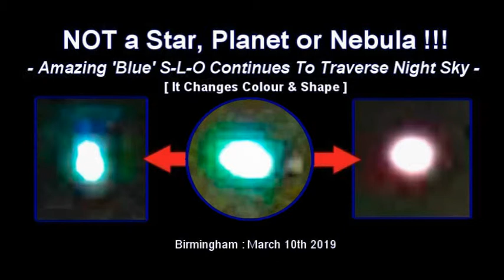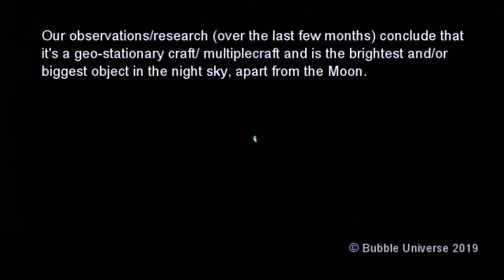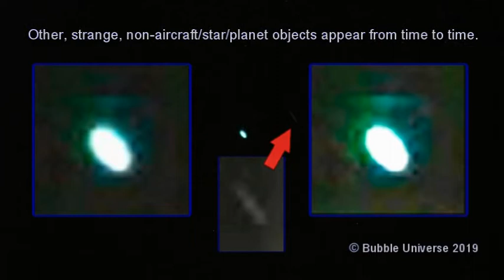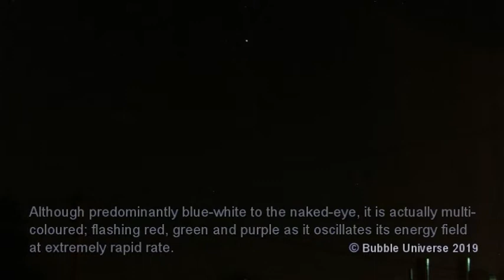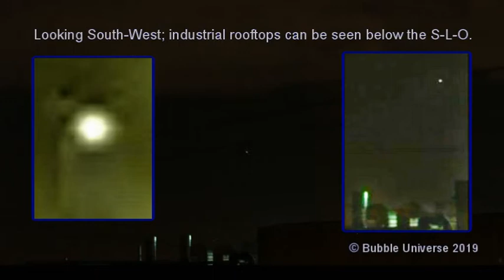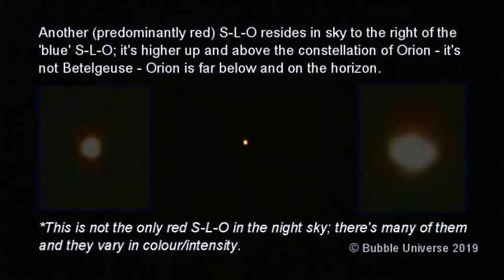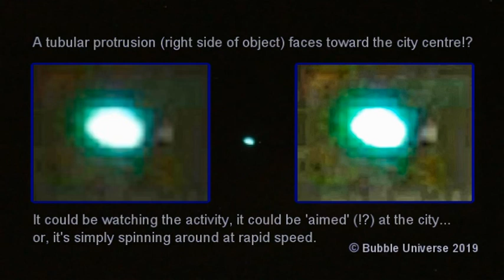THIS IS NOT A STAR, PLANET OR NEBULA IN OUR SKY : March 10th 2019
Copyright Info' @ end.

THIS IS NOT A STAR, BUT WHAT IS IT - A PORTAL?! Actually, there's two (similar) objects featured in this video.  More to come (HD video/High res' photos); be prepared to be amazed!!!

(1)

Unless otherwise stated, all soundtracks featured on Bubble Universe videos are original compositions or were created via a PC synth program and a MIDI controller. Some on-board loops and phrases were/are used, edited and overdubbed (mixed) by the composer/arranger/ vocalist (JJ's Secret Space Project 2017/18).

(2)

If you have a query or dispute concerning any Bubble Universe video, please contact MegaMouse43 via their YouTube channel; there is no need to be aggressive or to contact google/youtube or the PRS - get in touch with us: WE can work it out, as a famous band from
Liverpool once said. We will reply quickly and remove any footage deemed to be copyrighted material(and accidentally posted) immediately; proof of ownership will be needed in all such cases. Note that we never use other peoples material or show human faces (unless obscured/unrecognisable)or specific places without written consent (or online permission to share).

(3)

Our videos are meant for sharing; they are, in essence, public information films and anyone can download them for FREE and anyone can pass a copy on to someone else, but copying/ distributing for commercial use or personal monetary gain is PROHIBITED. NO-ONE is allowed to edit or change the content in any way; this includes the soundtrack as well as the footage: it needs to be seen as it was captured/produced by MegaMouse43 & Bubble
Universe. If you want to feature MM43/Bubble Universe videos on your channel (or anywhere else), DO NOT STEAL THEM: you will be taken to task, if you do! You could not only gain strikes on YouTube, but further (legal) action may be taken, if neccessary. All you have to do is ask and abide by our copyright guidelines. STEALING IS AGAINST THE LAW IN ALL COUNTRIES!!!

(4)

Unlike some unscrupulous conglomerates (and some singular people), we have scruples and integrity and do our best to remain that way. We are just trying to inform the world of the true nature of life on Earth and in OUR atmosphere via what we have seen/experienced and through the mediums of sound and vision (the make up of this 3D universe and our means of self-expression). We also include related items, such as weather conditions/unusual
phenomena. We reserve the right, as sovereign entities of this world, to speak freely (without predjudice/malice) and to be our truthful selves.